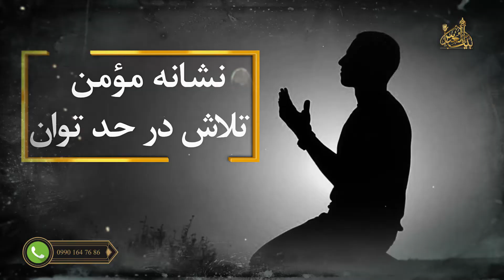خصوصیت های فردی اهل ایمان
نشانه مومن تلاش در حد توان
پل های ارتباطی : شماره تماس ۰۰۹۶۴۷۸۳۱۳۹۹۹۰۰
 یوتیوب و اینستاگرام : beitolabbastv
 ماهواره یاهست فرکانس
 ۱۲۰۷۳ _V